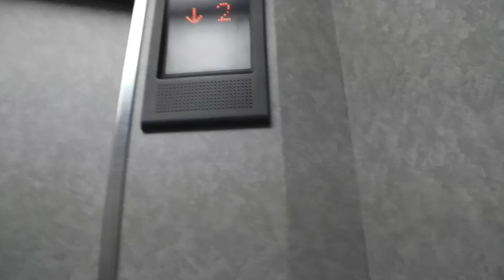八景島シーパラダイスベイマーケット側三菱標準型エレベーター三菱グランディ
神奈川県横浜市にある八景島シーパラダイスベイマーケット側の三菱標準型エレベーター三菱グランディで籠の中に車椅子操作盤がありますが、音声案内はありません。
設置年１９９３年
車椅子操作盤あり、音声案内なし
点検三菱ビルテクノサービス